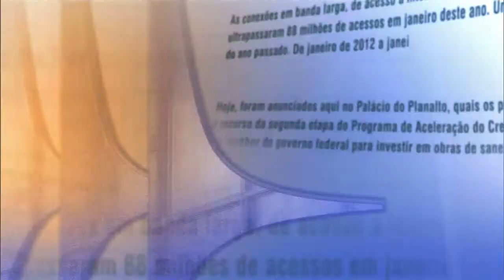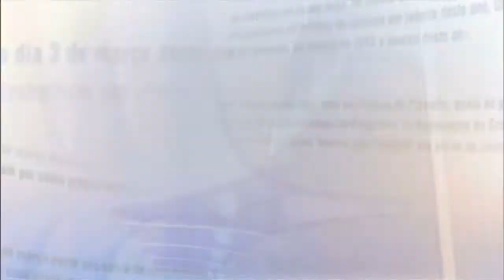Direto do Planalto - 13 de fevereiro